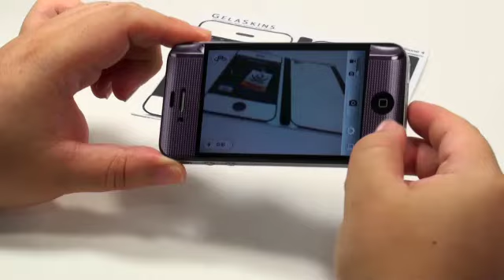iPhone4趣味保護貼 $ony NEX5